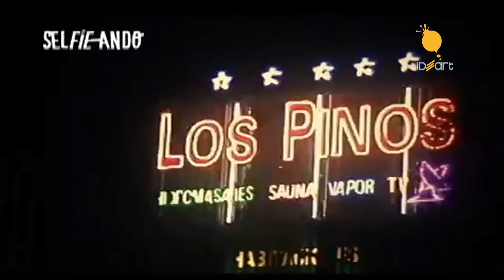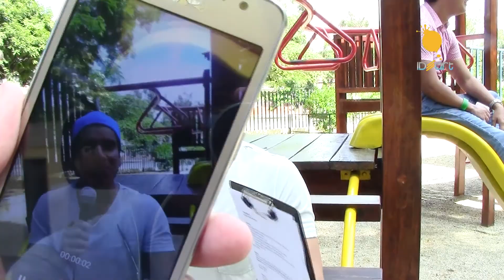SELFIE-ANDO Programa 6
Te presentamos un nuevo programa de selfie - ando donde nada sera oculto, Acompaña a Isaac Delgado en este super espacio. Tendremos el backstage de 1 minuto en salinas el detras de camara, Ademas Luis Hidalgo tendra una entrevista exclusiva con Paul lemos, Ademas que hace un muñeco de nieve ? , Descrubre todo en este espacio.